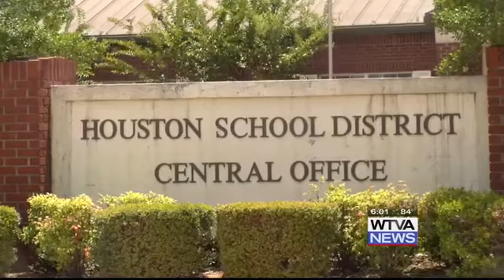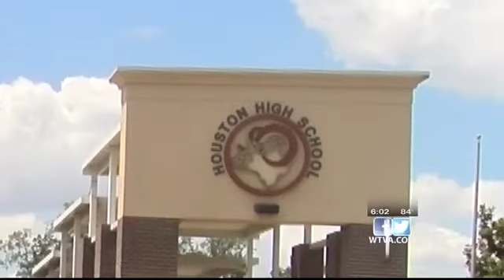Houston School District will add extra safety measures for the new school year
Houston School District has started making safety plans for the upcoming semester.